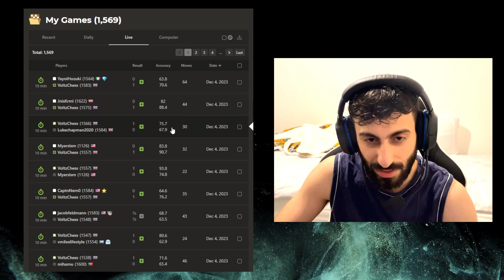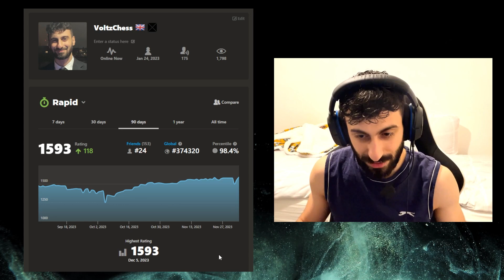Road To 2000 Elo | 11th Game Unbeaten????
j hus goes hard when editing ngl